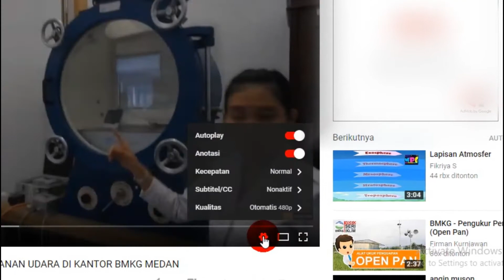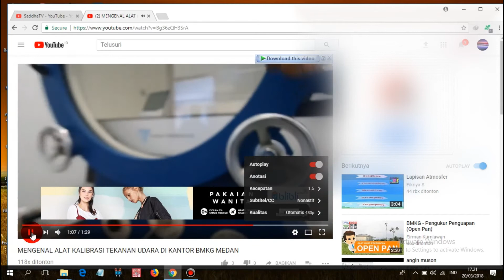MEMPERCEPAT- VIDEO- YOUTUBE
Video tutorial cara mempercepat pemutaran video youtube di komputer laptop atau di hp android. Belajar mempercepat pemutaran video youtube mungkin anda perlukan untuk hal tertentu seperti akan mendownload video di youtube khusunya bagi pemula. Setelah tahu cara mempercepat video youtube, anda juga bisa dong memperlambat video di youtube.
How to speed up youtube videos